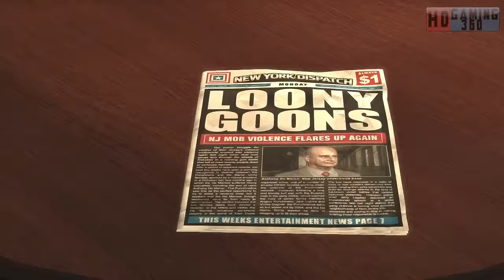Max Payne 3 PC Walkthrough Part 37